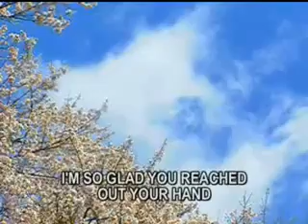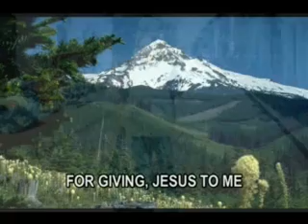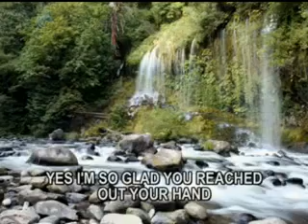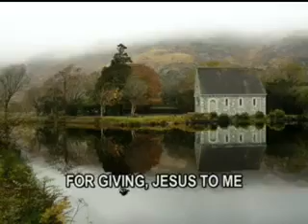"MR.CHRISTIAN,MRS.BELIEVEE"Words and Music by :Ptr. Jonathan Macadaeg